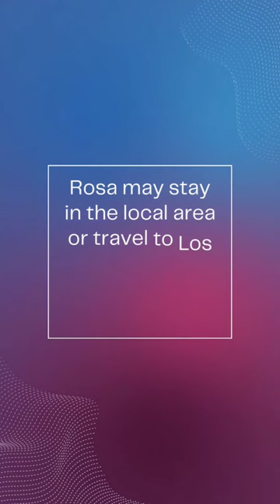Rosa Fuentes Perles Woodland Hills CA she may use the name Amanda or Perla (Ca) 1-877-275-5273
Missing SinceJan 28, 2023
Missing FromWoodland Hills, CA
DOBFeb 18, 2006
Age Now16
SexFemale
RaceHispanic
Hair ColorBlack
Eye ColorBrown
Height5'3"
Weight104 lbs
Both photos shown are of Rosa. She may use the name Amanda or Perla. She may be in need of medical attention.
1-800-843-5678Los Angeles Police Department (California) 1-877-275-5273